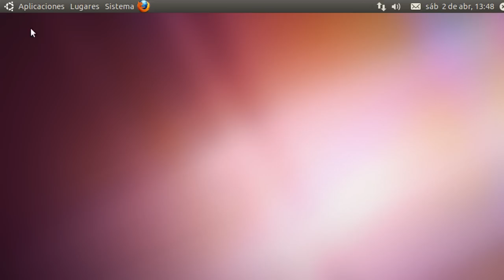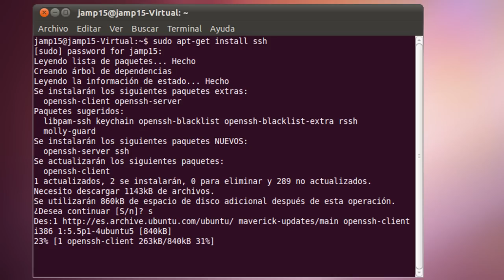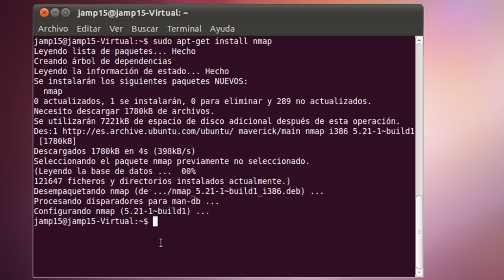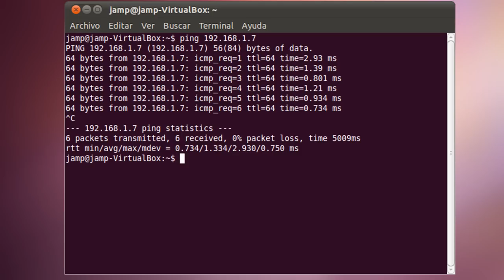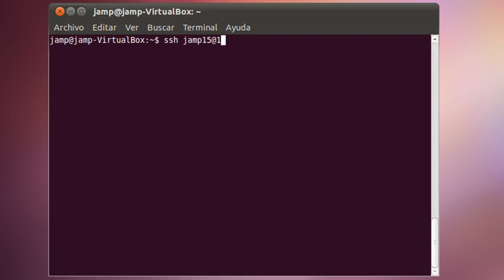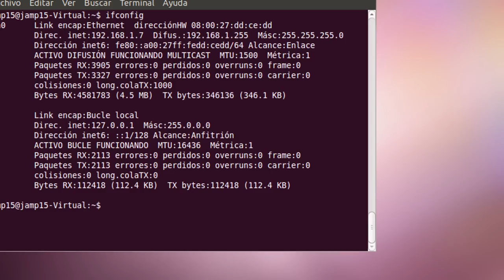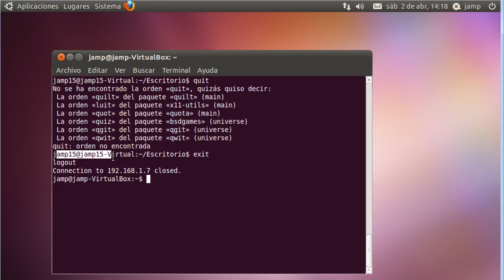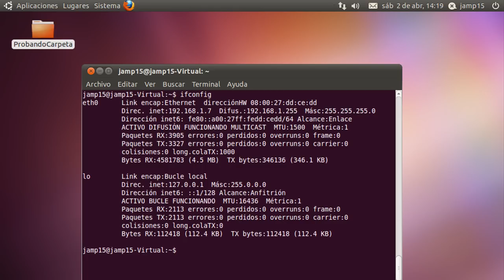Instalar servidor SSH en Linux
Buenas! En este video tutorial os enseño como podemos instalar un servidor SSH gratis en Linux Ubuntu. Lo hacemos todo desde la consola aunque estemos usado un Ubuntu Desktop.

Me imagino ya sabrán para que sirve un servidor SSH, pero como hay gente que lo pregunta os lo comento por aquí. Sirve para conectarnos de manera remota y segura a nuestro servidor desde un equipo cliente y poder controlarlo.

Un saludo y  muchas gracias!